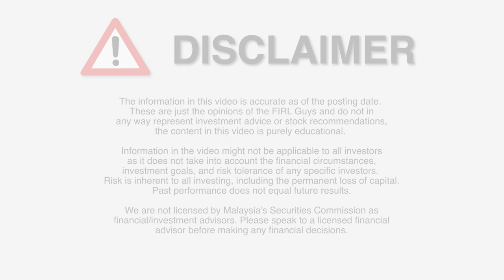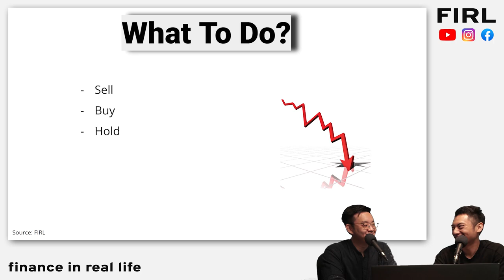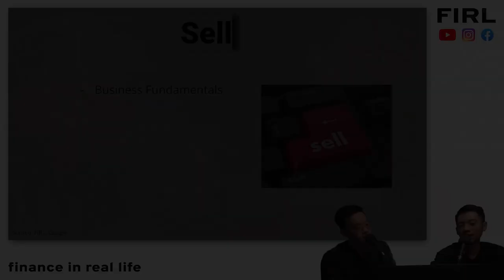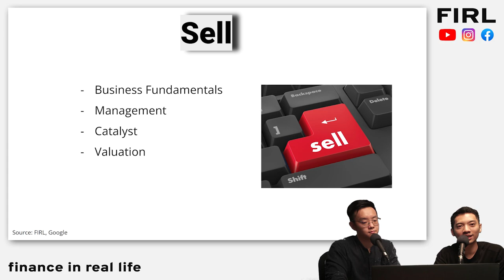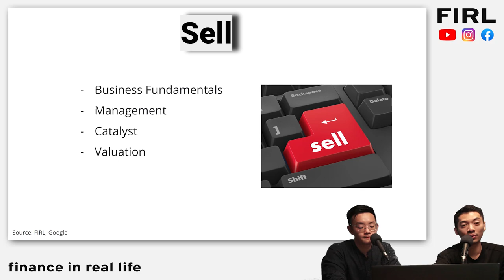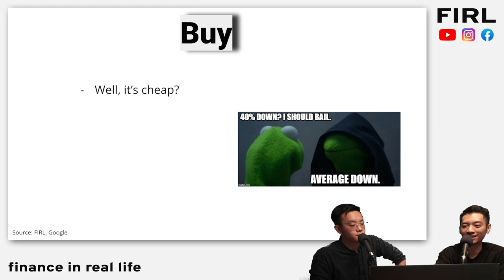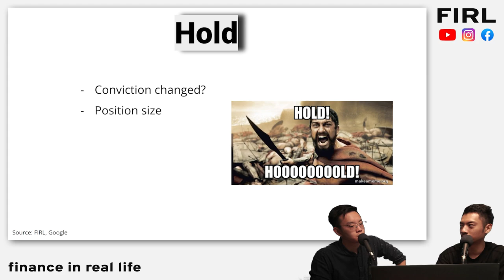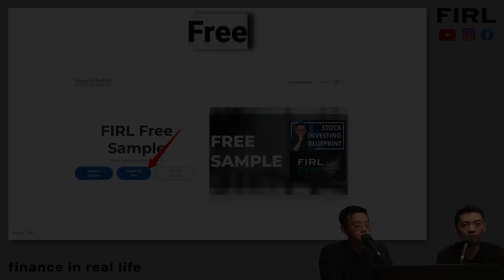Unrealised Loss: How To Cope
In this video, we discuss the 3 strategies you can do when dealing with unrealized losses in your stock portfolio.

Timestamp
00:00 Intro
00:30 Sell
06:35 Buy
07:47 Hold